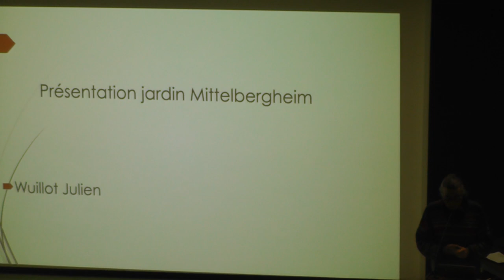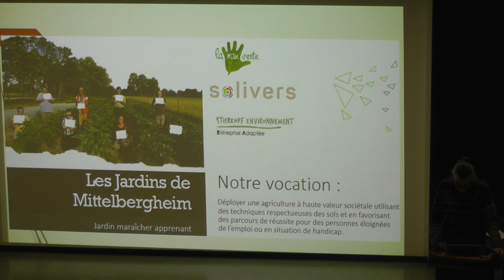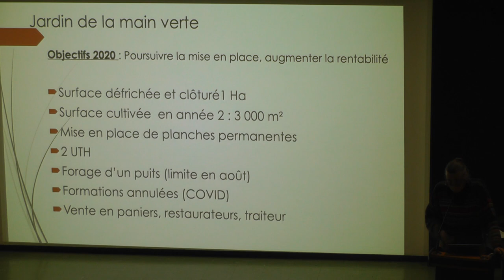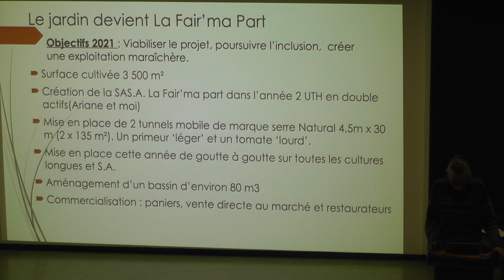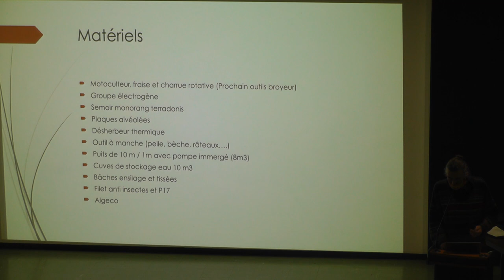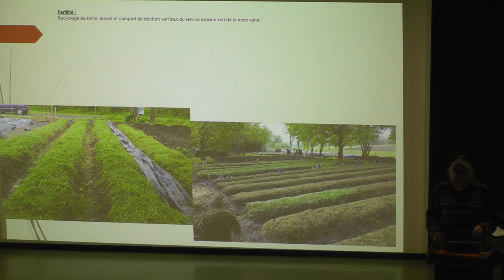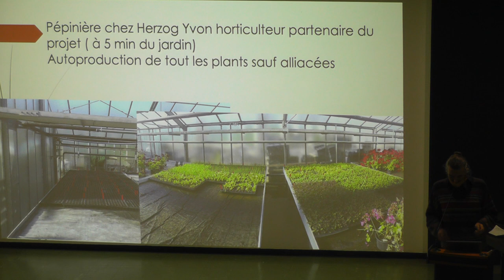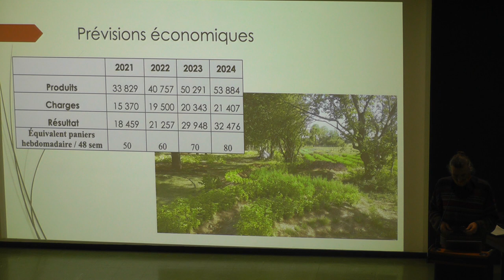20210203 Journée technique Jardins de Mittelbergheim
Le 3 février 2021, le lycée agricole du Pflixbourg a accepté de nous ouvrir ses portes pour que nous organisions notre Journée technique Maraîchage.
Plus de 60 personnes ont répondu présentes! Un vrai succès... et un vrai besoin dans ces périodes où les regroupements sont limités.
Nous avons pu présenter les projets de l'association, le programme SEFerSol, et un essai Mulch réalisé par Planète Légumes. Deux maraîchers de notre groupe ont analysé, chiffres à l'appui, leur installation et les contraintes liées aux premières années de la création d'une ferme.
L'après-midi, nous avons pu profiter du partage d'expérience, sur le terrain de Pierre Eichenlaub, dans les jardins du Pflixbourg.
Puis, à nouveau en salle, pour des retours d'expérience sur des itinéraires techniques maitrisés.
Ce type de journée représente toujours une bouffée d'oxygène, de par les rencontres et les connaissances qu'elle permet de réaliser. Merci à tous les participants et à nos hôtes.